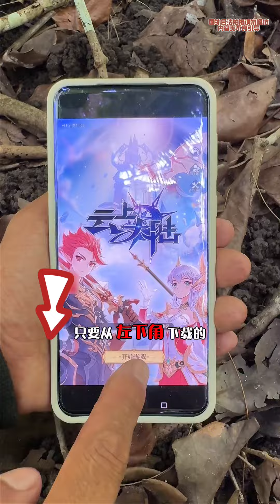马鲁古群岛生存60天第18集，搭建庇护所布置野猪陷阱后开始潜水找食物，竟发现大量海螺和龙虾！荒岛求生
無人島第三集，今天風浪比較大，穩妥起見。小夥不敢下海取網，站在岸邊硬是把漁網拉回岸上，沒想到除了小螃蟹還抓到一條大魚，運氣不錯。午飯有着落了，今天還把魚籠修复了一下。晚饭就煮粥喝。
我是一個非常喜歡探險的人，偶像是貝爾，大家都懂吧。在這裡我將會為大家分享我的探險生活

希望讓大家足不出戶感受外界的生活，一起挑戰旅途，探索並體驗未知生活。